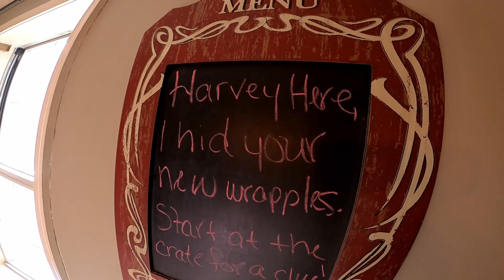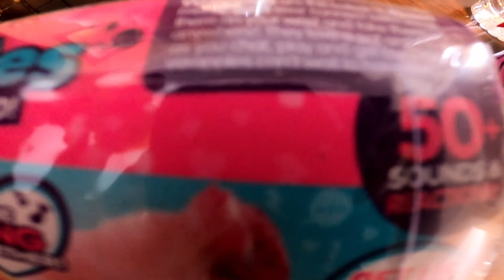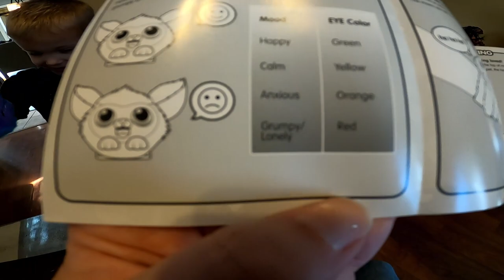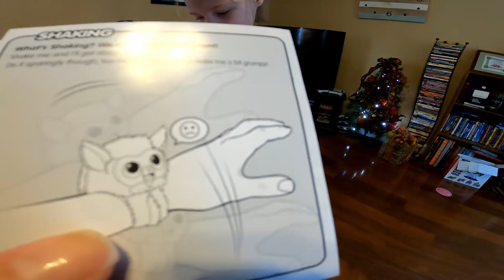Unboxing Wrapples! But first Harvey, our Fall version of Elf on the Shelf, Hides them!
We finally got our package of Wrapples for Aubrey and Preston, but Harvey the Harvest Scarecrow, our Fall version of Elf on the Shelf takes them during the night and sets up series of clues in order to find them!  Watch as Aubrey and Preston navigate the clues to find their new toy Wrapples, then unbox and play with them!

A&PFunTV is a fun channel for Aubrey and Preston to share their experiences with learning new things, having fun, playing games, playing pranks and having holiday fun!  New characters will be introduced as the channel gets more popular and new games and challenges will be done!  A new addition to the family, our new dog Shenanigans, is now with us and making appearances as well.  She is a beautiful Pembroke Welsh Corgi with a sweet personality.  These videos for kids will entertain and help your children learn.